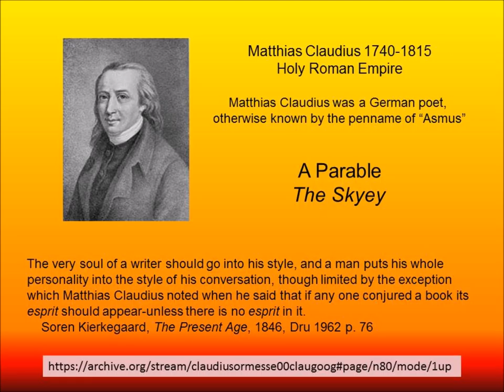The Skyey by Mathias Claudius 1740-1815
Mathias Claudius was a German poet who wrote under the pseudonym Asmus. This is his short story about agriculture.